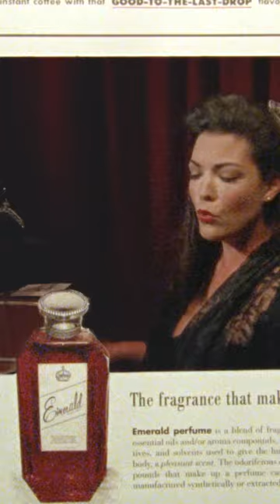Caro Emerald - Stuck (Official Video)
"One continental debutante who'd rather be in Saint-Tropez than hoping for the arrival of Santa Claus, dishes the dirt in her conversation du jour with that fast-talking playboy. And his endless promises that never seem to arrive on time. Don't worry about your dinner, big boy... here come your just desserts."

Written by David Schreurs, Vincent Degiorgio.
Produced by David Schreurs, Jan van Wieringen.